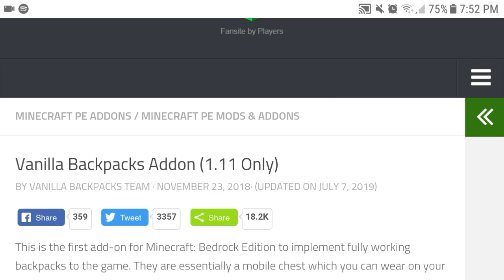Vanilla Backpacks Addon (1.11 Only) [MINECRAFT MALAYSIA]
Vanilla Backpacks Addon (1.11 Only)